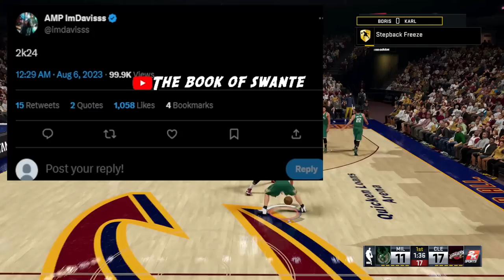RONNIE2K JUST MADE NBA2K24 GAMEPLAY A LOT BETTER👴🏽 PARK LEADERBOARDS RETURN 🤔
PARK LEADERBOARDS RETURN 🤔 RONNIE 2K JUST MADE NBA 2K24 GAMEPLAY A LOT BETTER👴🏽 nba 2k24 ratings. nba 2k24 taylor hendricks. nba 2k24 imdavisss. nba 2k24 2k dev. nba 2k24 nostalgia. nba 2k24 2-way. nba 2k24 point guard. nba 2k24 leaderboards. nba 2k24 ld2k. nba 2k24 ronnie2k. nba 2k24 classic teams. nba 2k24 james harden. nba 2k24 chris paul. nba 2k24 donovan mitchell. NBA 2K23,2K23,NBA 2K23 CURRENT GEN,nba 2k23 best build,nba 2k23 ps5,nba 2k23 gameplay,best build 2k23,nba 2k23,nba 2k23 best builds